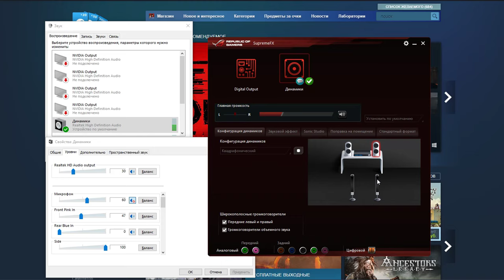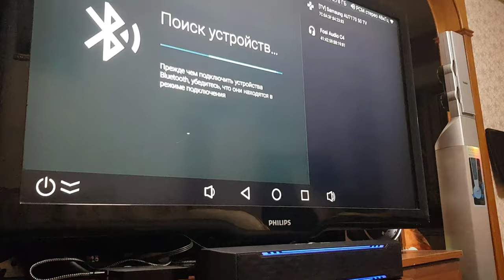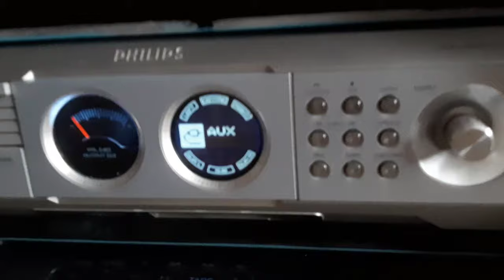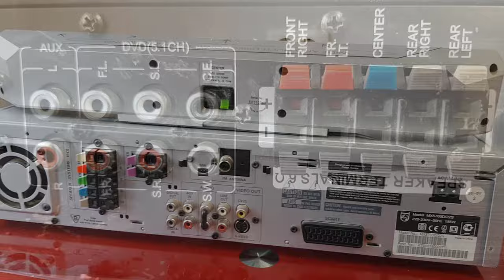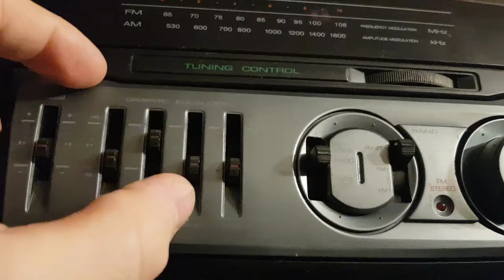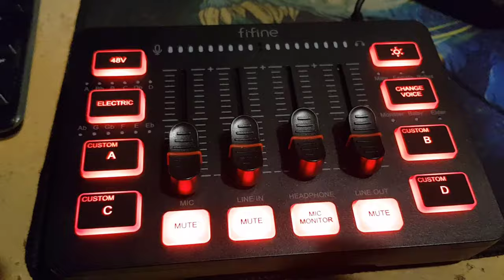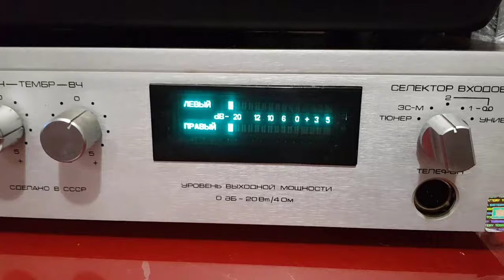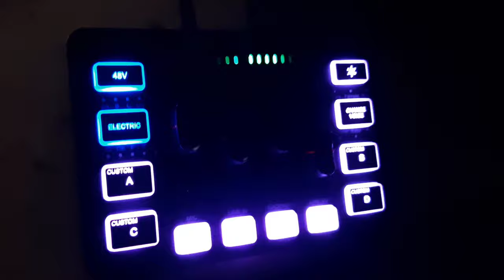Моя акустика по дешманчику. Игровой, объемный или стерео звук колонки, усилители и саундбары.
В этом видео я откопал все свои звуковые устройства, которые когда либо использовал для компьютера, телевизора, приставок или прослушивания музыки с устройств. Решил объединить это все в одном видео рассказе.
Временные метки для данного видео для быстрой навигации:
00:00 Вступление
00:19 Колонки с которых мы начинаем.
01:25 Объемный звук на дешёвых колонках
02:27 Саундбары для игр и ТВ (Saundbars)
05:25 Домашние театры для ТВ приставок и компьютера
7:53 Музыкальные центры и их колонки в качестве акустики
11:05 Усилитель для наушников
11:23 Микшер компьютера и для звуковых устройств
11:44 Советская акустика в качестве колонок для компа или телевизора
15:33 Заключение. Вывод.
Модели устройств показанных в видео
Колонки начального уровня:
Creative SBS20 (белые). Sven SPS-619 (Черные двухполосные глянцевые) Sven 235 (Черные тонкие) Defender spk-530 (Черные квадратные)
Игровой саундбар (Soundbar) Fosi audio C4 официальная информация тут о нем
Музыкальный центр: LG TW-862AX (черный с отсоединяемыми колонками)
Виниловые проигрыватели Вега-300 стерео (серый с колонками в корпусе)
Радиотехника Мелодия 103В стерео
Радиотехника 301М-стерео. С колонками 6AC-2
Комплект из проигрывателя усилителя и колонок - "Нота 15ас-102", Усилитель У-101 и проигрыватель Ария-102.  (с черной пластинкой)
Комплект колонок 5.1 Sven ihoo mt5.1r (Большие черный побитые)
Усилитель для наушников FosiAudio K5 pro mini stereo gaming dac официальная информация
Домашние театры:
Основной Pioneer XV-DV222. (куплен на рынке за 500 р. без колонок)
Bork HT APN1025 si (куплен б.у. за 1400 в полном комплекте)
Philips MX 5700D (Куплен б.у. на авито за 1300 Колонки с 2х сабами)
Philips HTS 5310S (куплен в полном комплекте за 2500 в 2010 году)
Микшер показанный на видео FIFINE AMPLIGAME SC3 (светящийся) официальная информация
Портативные колонки не вижу смысла расписывать их слишком много различных в продаже и все друг на друга похожи.
- Интересующие вас вопросы можете задать в комментарии под данным видео роликом, или мне лично в VK